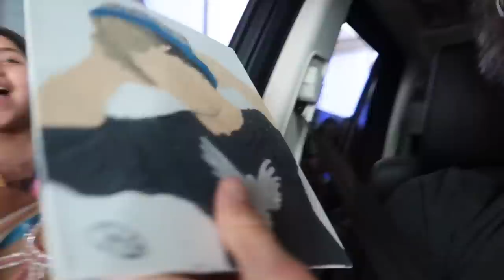CHOKED AND TACKLED AT VIDCON!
Absolute insanity.